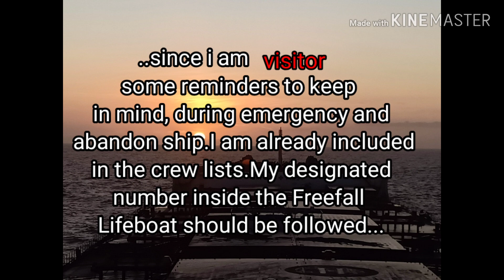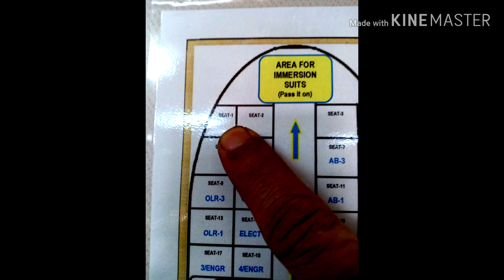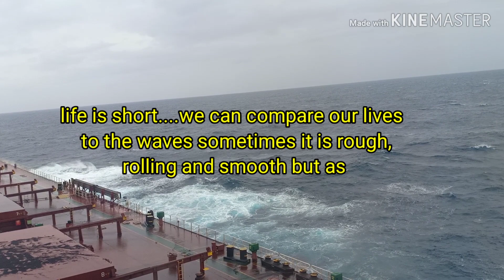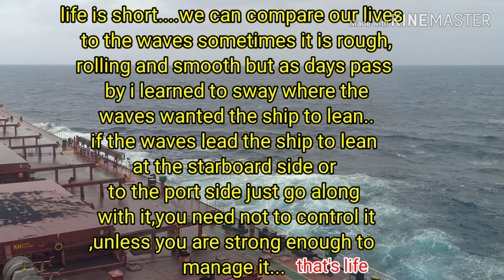MY WIFE IS WEARING IMMERSION SUIT?WIFE IS ONBOARD SHE WILL PARTICIPATE FIRE DRILL TOO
sharing my experienced how to properly wear the immersion suit because i was required to participate in  fire drill before we arrive in america.